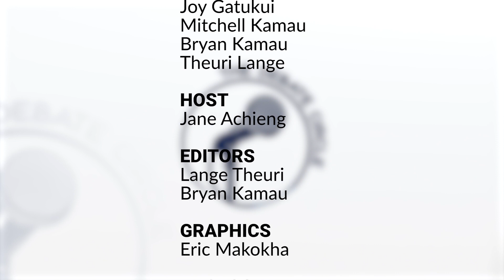SN 2 UPPER EASTERN REGION KNOCKOUTS: Nyangwa Boys Vs Meru School